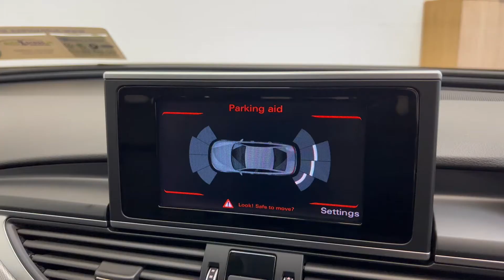AUDI A6 2.0 TDI ULTRA 190BHP 4DR AUTO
Introducing our 152 Reg. AUDI A6 2.0TDI 190BHP AUTO
Great finance options available Warranty provided and trade ins welcome. Were also providing after sales service. Call our after sales team for more info.

€€€€€€€€€€ 21,995 €€€€€€€€€€

Nct 04/24
Tax only €190 per year
Service history
Just serviced
Fully valeted

Featuring

Free 6 months Comprehensive warranty
Electric windows
Electric mirrors
Day running lights
Climate control
Traction control
Isofix
Auxiliaries
CD radio
Auto lights
Bluetooth
Cruise control
Xenon lights
Automatic air-conditioning
Led headlamp
Parking sensor front/rear